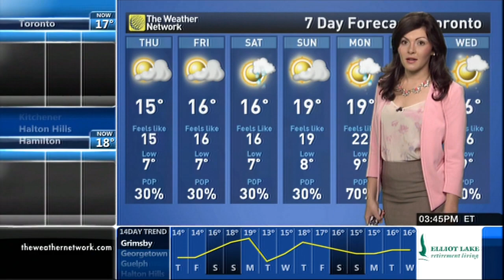Rachel Schoutsen 04/29/2015 02